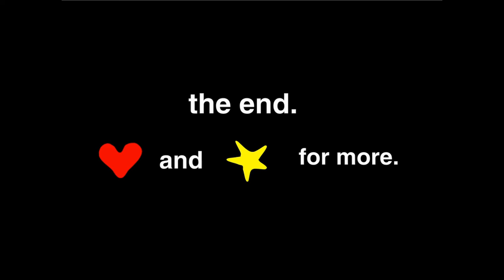The Sunglasses - Animation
A recording of a pre-made animation on scratch, sorry for low quality. Thanks to Nomi Bologna for the idea to re-upload it!